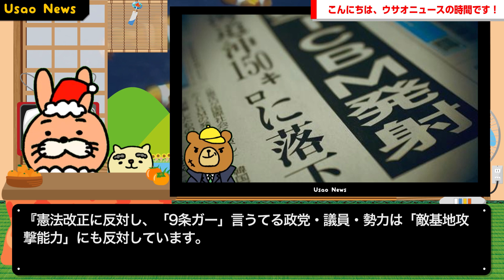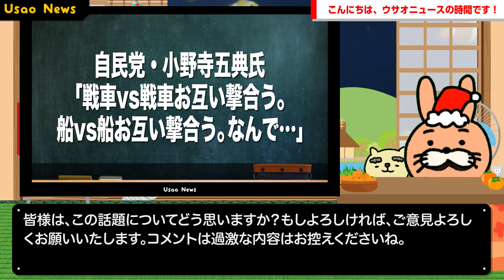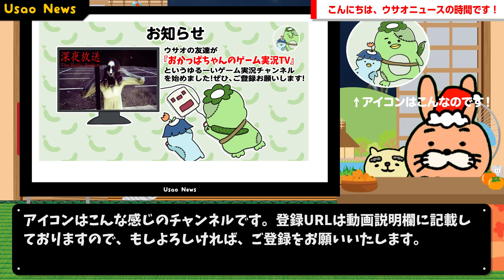【これ凄くわかりやすい…反撃能力の解説】自民党・小野寺五典氏「戦車対戦車、船対船お互い撃ち合う。なんで…」→小野寺氏のご意見がコチラ…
【サイト】
・DOVA-SYNDROME

【使用音源】
・DOVA-SYNDROME